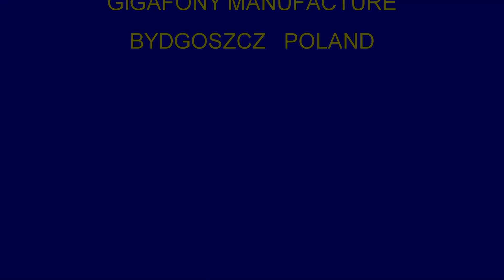Kajakowa przeprawa [1] małą rzeczką RAKÓWKĄ koło Cekcyna 2.01.2018r.